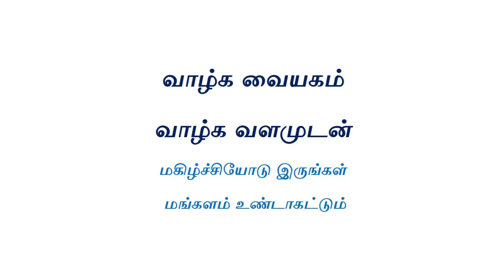Naal Oru Narchinthanai Vethathiri Maharishi July 29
@vedhakaniyogaVedhakkani Thavamaiyam is functioning under Kasakaranur Manavalakalai Trust salem. we provide Simfied yoga practices , Kayakalpa Yoga Practice and Foundation Courses under the guidence of Kasakaranur Manavalakalai Trust Salem.

                  Sri  Vethathiri Maharishi (1911–2006) was a spiritual leader and founder-trustee of “The World Community Service Centre”.
நாளொரு நற்சிந்தனை:
                 We collected the daily good quotes (நாளொரு நற்சிந்தனை) of Shri Vethathiri Maharishi from the book of Vazhkkai Malargal (வாழ்க்கை மலர்கள்).